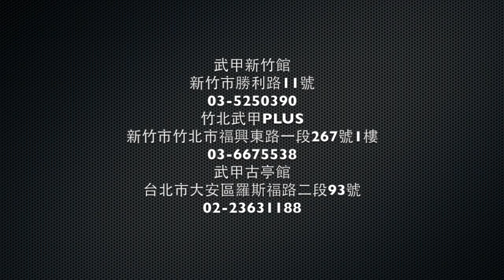女子拳擊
女子拳擊課堂現場

想要像武甲的女孩兒一樣帥氣揮拳

運動防身同時雕塑身材

加入女子拳擊班就對了！